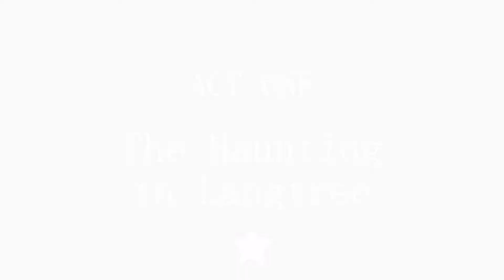Wandersong - Singing With The Background Music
I mean, all of this is in the key of C, so you can essentially do anything within this key. Might as well sing along with the nice background music! Having perfect pitch is a gift and a curse